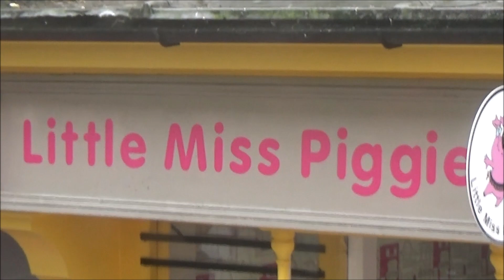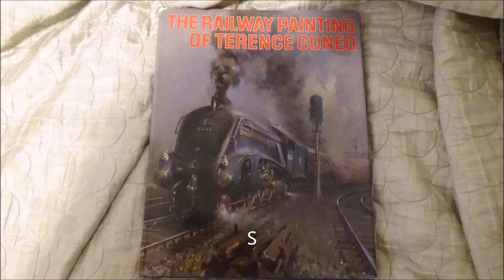Foxy riding on Brighton and Hove bus route 1 in East Sussex, 29th May 2019